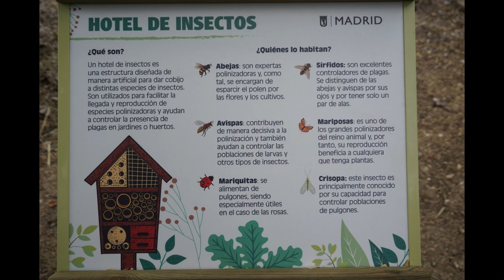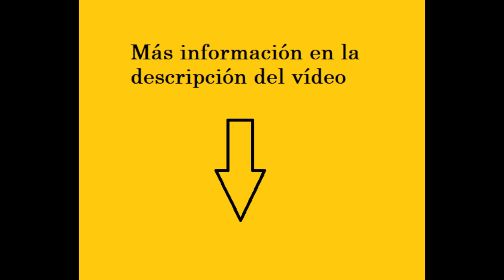¿Qué es un hotel de insectos?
Hace poco encontré 2 hoteles de insectos recién instalados por el ayuntamiento de Madrid a la orilla del río Manzanares. He estado viendo cómo son y grabándolos antes de que algún vándalo los destroce.

Los hoteles de insectos son estructuras que se rellenan con distintos materiales (piñas, astillas, tacos de madera agujereados con taladro, cañas, piedras, ladrillos, cortezas de árbol, barro, paja, cartón...) para ofrecer un refugio a distintas especies de insectos polinizadores. Luego se tapa con una malla. El concepto es similar al de las cajas nido de las aves, solo que para insectos, los grandes olvidados.

Se trata de ofrecer un lugar donde refugiarse y criar y proteger fundamentalmente a abejorros, avispas y abejas solitarias (pero también a mariquitas, arañas, crisopas, sírfidos y mariposas) en sitios donde no hay madera muerta donde puedan meterse. Estos animales son especialmente útiles en los huertos para polinizar las plantas, también para el control de insectos dañinos y para descomponer materia orgánica.

Los abejorros, abejas y avispas solitarias no suelen picar si no se les molesta.

Ha de estar protegido del viento, algo elevado del suelo (para que no se moje), donde le dé el sol (orientado al sur excepto quizá en zonas de clima muy cálido) y en un lugar donde haya flores, es decir, alimento para sus inquilinos (néctar; también se alimentan de larvas de orugas, pulgones...).

El tamaño es variable y ha de tener un tejadillo que le proteja de la lluvia.

Todavía no he construido ninguno y no sé hasta qué punto son efectivos o si son mejores que un simple montón de leña. En cualquier caso, me parece curioso y habrá que probar con distintos materiales a ver qué especies se acercan.

Estas estructuras tienen un claro interés educativo, pues permiten observar a los insectos con facilidad. Los insectos que acudan dependerán de cada zona y no se debe olvidar la importancia de las plantas y la vegetación natural, que es la que realmente atrae a los insectos.

Se agradecen los comentarios de los que tengáis idea del tema y hayáis construido alguno.

Audio: Spring Migration, de The Great North Sound Society (Biblioteca de audio de Youtube)